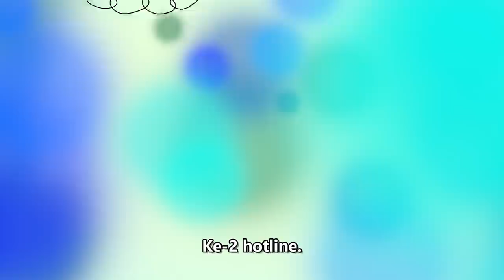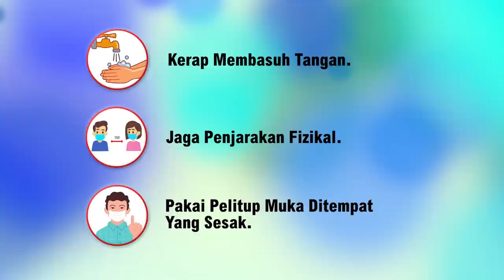Said Cocok Vaksin?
JOM kita sama2 patuhi SOP..moga rantaian COV-19 ini terhapus..